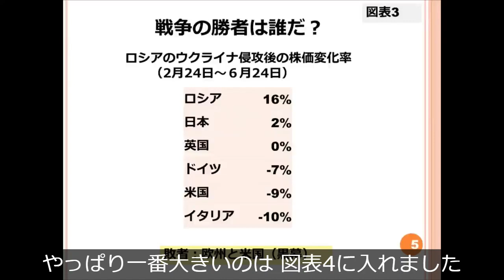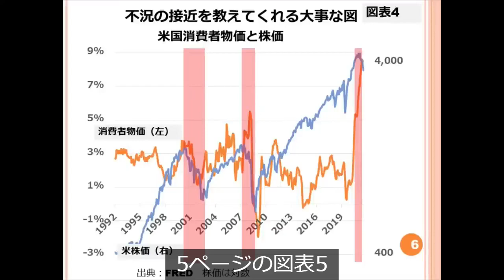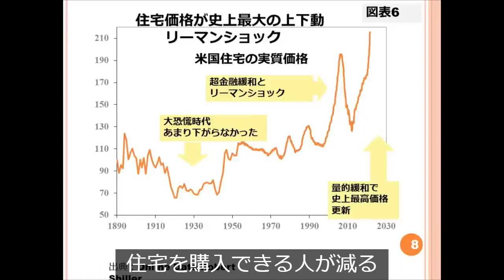70%を超える暴落／林則行さん 【切り抜き】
友だち限定で「投資戦略フェア」の録画アーカイブなどプレゼント！

★林則行さんの新著『世界が大不況でも資産を増やせるって本当ですか?』

投資専門出版社であるパンローリング株式会社が、
個人投資家の夢を実現するために、
良質なアイデアと具体的な戦略を提供します。

パンローリングチャンネル　ポータルサイト